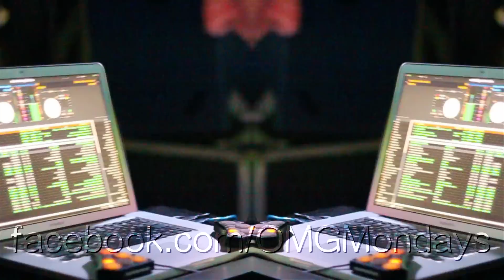OMG! Mondays | Welcome Back Party | 19/01/15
Filmed and Edited by Ryan Morgan @RyMotweet